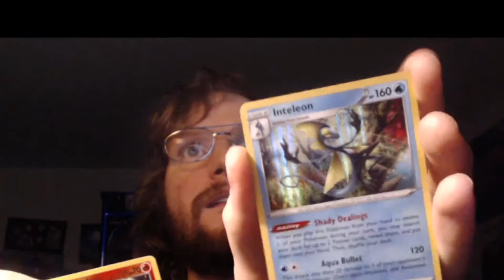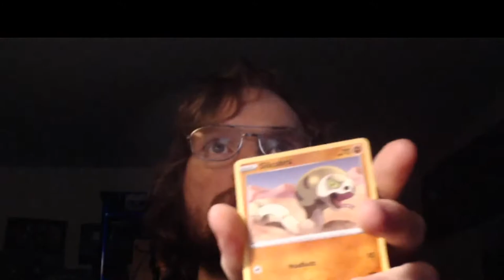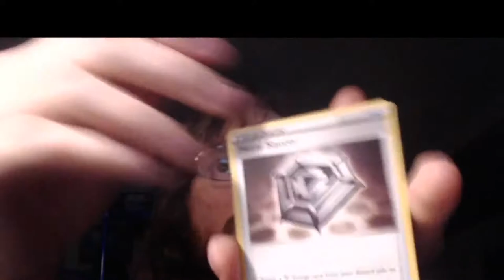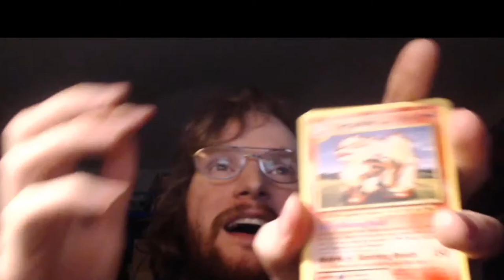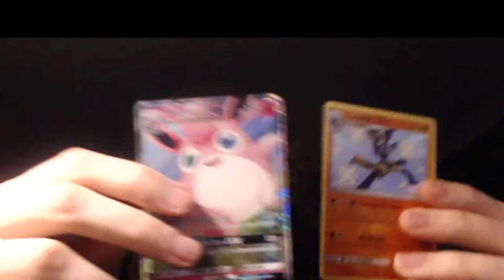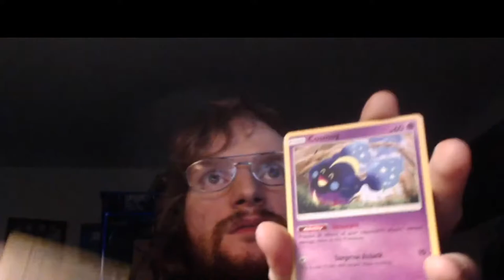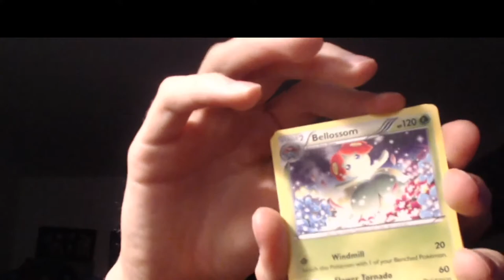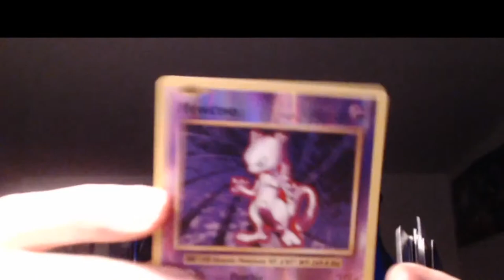Pokemon Pack Opening of XY, Sun and Moon, Sword and Shield Booster Packs & Code Giveaway!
What is up guys im starting a new series where i stream every night and we can open cards and hang out it will be awesome. this is the first episode so i will defnt have a time frame for each night after this one.

code cards will be handed as usual.

sub to pete the packman! man is a genius